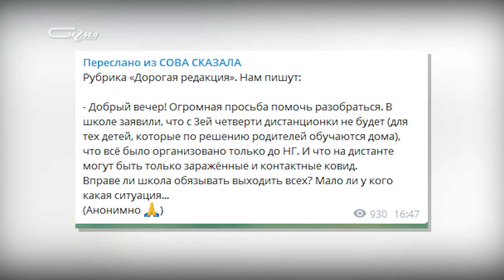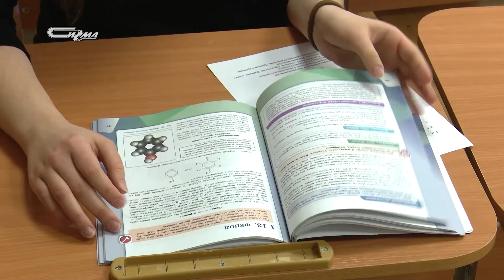Сокращаем дистанцию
Школьники после Нового года вернулись за парты, некоторые захотели остаться на дистанционке